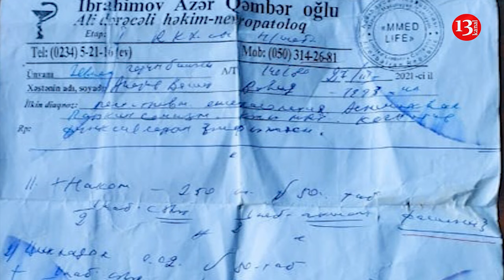"Uşaqlar daşı duz kimi yalayırdılar, Hikmət Həsənov çay içə-içə izləyirdi" - “Tərtər işi”nin qurbanı